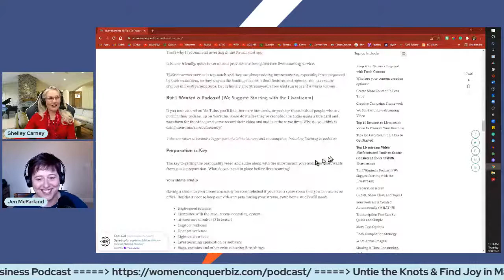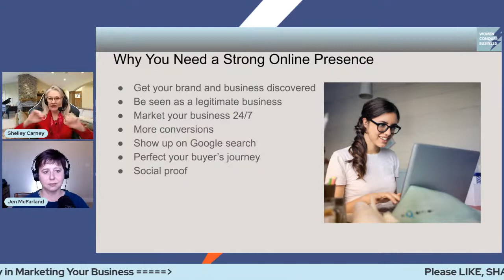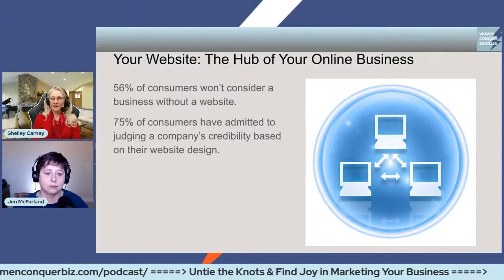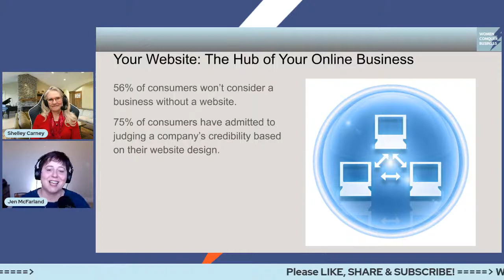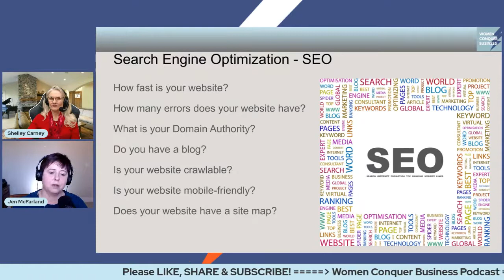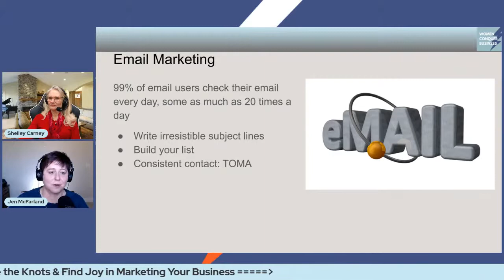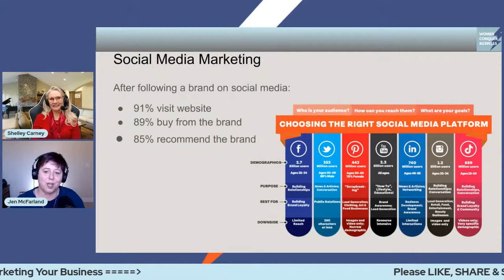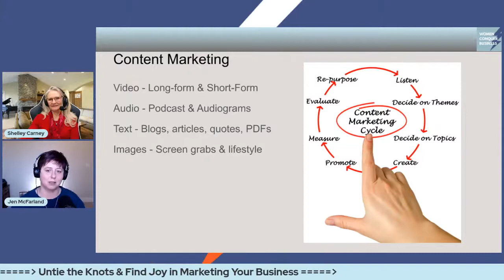Top 5 Digital Marketing Strategies to Expand Your Online Presence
Every entrepreneur and small business owner needs effective strategies that are easy to implement and work for any stage of business.

What are the top 5 digital marketing strategies that will get your online presence seen by millions of people and get you more leads and sales?

Take your online presence to the next level when you optimize your website, improve your blogging SEO, consistently engage in social media marketing while producing helpful and informative content regularly.

We'll share simple ways to use key digital marketing techniques to reach more leads and increase your revenue.

We are live streaming on YouTube, Facebook, and LinkedIn Thursdays at 10 AM (Pacific/Los Angeles).

Timestamps
0:00 Musical Intro
1:43 Jen in Idaho with Teddy the WonderPup
3:52 LinkedIn Audio Platform in Beta
07:20 Shelley Wrote a Livestreaming Blog Post and Jen Made It Awesome
09:12 Top 5 Digital Marketing Strategies - Why are they important?
14:45 Optimize Your Website
18:35 SEO Tweaks You Can Make
26:04 Maximize Your Email Marketing
30:51 Social Media Marketing Tips
34:09 Content Marketing Considerations
39:47 Tweak of the Week: Descript for Overdub, Editing & Easy Audiograms
44:23 Inspirational Nuggets from Jen & Shelley

Marketing Freedom: Get the Right Marketing Tools to 10x Your Business. This free 10-page handout will walk you through the key questions you need to answer to find the best marketing tools to support your business.

Engineered by AGK Media Studio

Visibility for Your Podcast
Get your podcast seen and heard in as many places as possible!

We'd also love it if you would leave us a 5-star rating and review (we love sharing reviews during episodes!).

Your reviews and feedback will not only help us continue to deliver great, helpful content, but it will also help us reach even more listeners just like you!

Send us your questions so we can answer them today or in future shows.